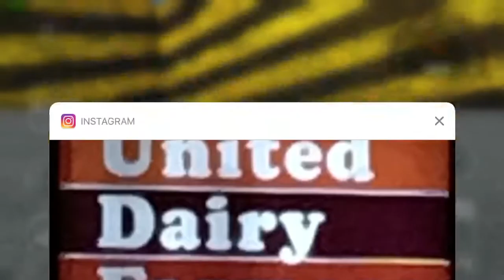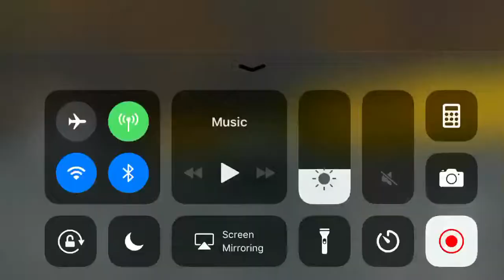Welcome to the Scrapyard. Destroying over 10 cars with 1 car